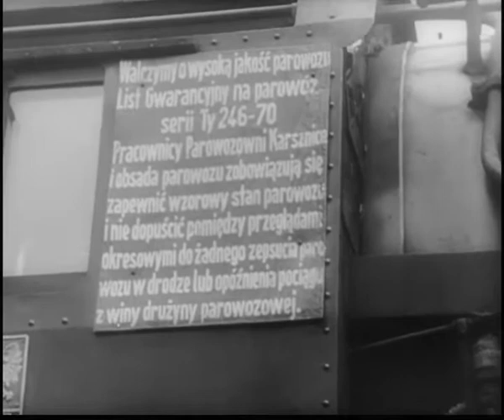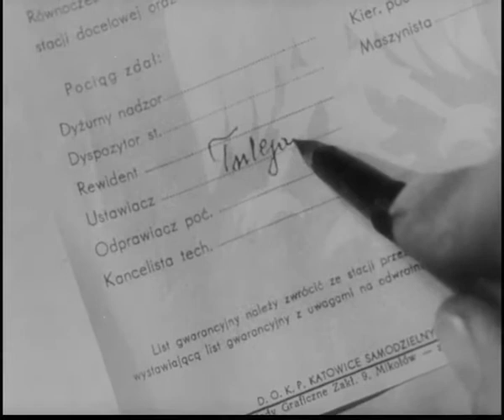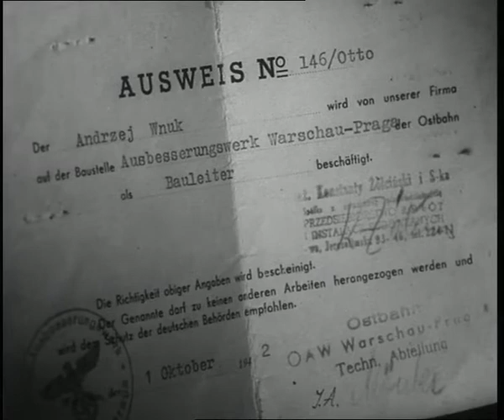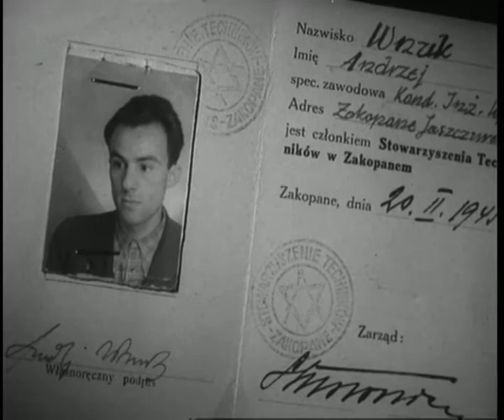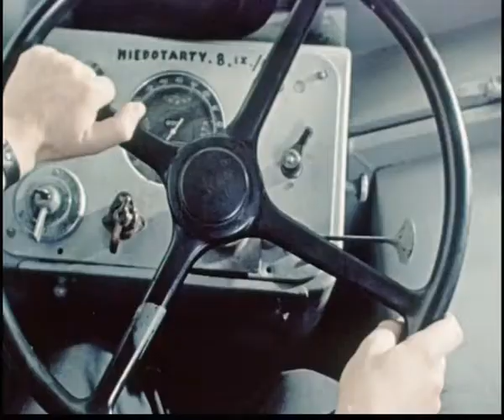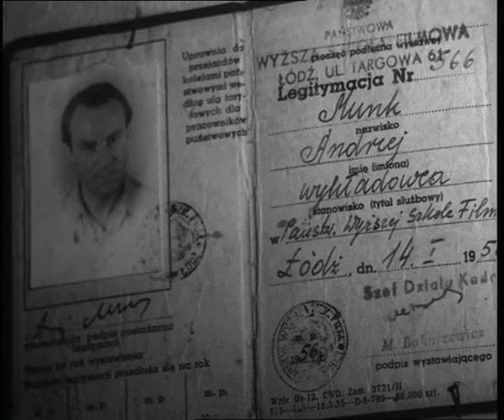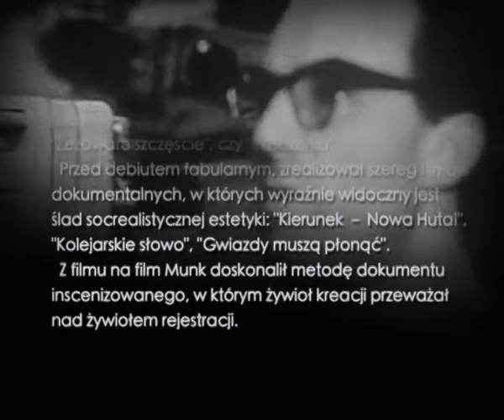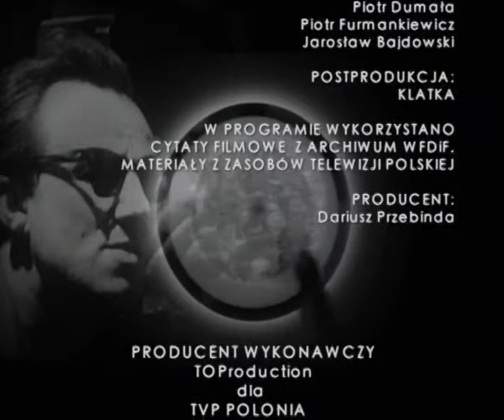Odc. Andrzej Munk reż Bartosz Paduch - Cykl "Sztuka Dokumentu"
Film z cyklu "Sztuka Dokumentu". Odcinek poświęcony Andrzejowi Munkowi, uznanemu polskiemu reżyserowi filmowemu, będącego jednym z przedstawicieli nurtu zwanego polską szkołą filmową. Karierę zaczynał jako operator, później zajmując się reżyserią oraz filmem dokumentalnym i fabularnym.

Reżyseria: Bartosz Paduch
Scenariusz: Bogusław Żmudziński, Mikołaj Jazdon

Cykl "Sztuka Dokumentu" zrealizowany w roku 2008 jest to cykl 12 filmów prezentujących dorobek najwybitniejszych twórców polskiego filmu dokumentalnego. Poszczególne odcinki cyklu są autonomiczne, pozostając jednocześnie fragmentem większej całości. Cykl jest więc skondensowaną historią polskiego dokumentu.
Filmy były wielokrotnie emitowane w TVP.
Projekt zrealizowany na zlecenie TVP Polonia i TVP Kultura.